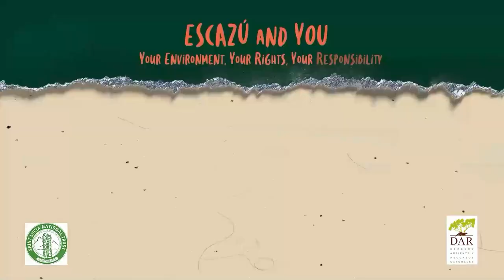Issues and Answers (April 6, 2022)